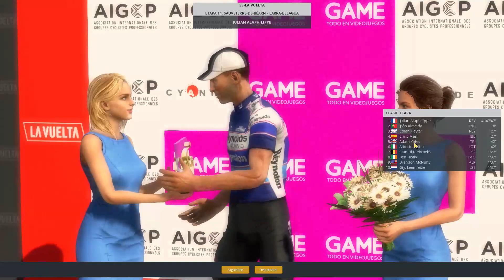La Vuelta a España mas EPICA de la HISTORIA | Ep.12 | Liga Online | Pro Cycling Manager 2023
Bienvenidos a esta nueva Liga Online en la que cada participante se hará cargo de unos ciclistas elegidos por el mismo y les dirigirá como si fuese un director deportivo de un equipo ciclista, con todo el tema de entrenamientos, objetivos de la temporada, inscripción a carreras, fichajes, cantera, etc.

¿Te gustaría participar?
No hace falta tener el juego, solo tienes que entrar al discord de mi canal y hablarme al privado. En ese momento te pasaré el contacto de los administradores de la Liga para que puedas unirte. ¡¡Animate!!